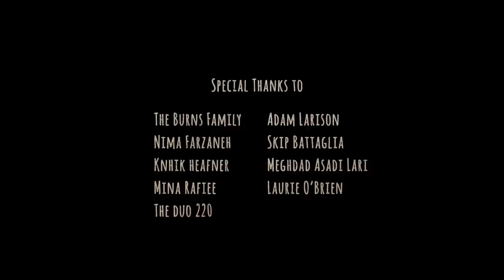Beautiful Animation Shows What It's Like to Be Homesick in a New Country | Short Film Showcase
In Scent of Geranium, watch Naghmeh Farzaneh's immigration story come to life in a beautiful watercolor animation about coping with homesickness.

In 2011, Naghmeh Farzaneh left her home in Iran to study abroad in the United States. When she first arrived, a simple exchange—like selecting ingredients in line at a fast food restaurant—could quickly become an overwhelming situation. During these difficult times, Farzaneh would take comfort in thinking about a piece of wisdom her mother shared while planting geraniums. In Scent of Geranium, Naghmeh Farzaneh brings watercolors to life in a beautiful animation that highlights her experience as an immigrant.